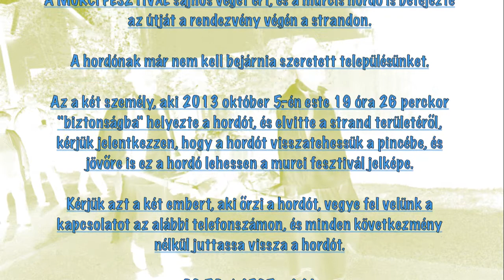Keressük!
Kedves ábrahámhegyi lakosok, nyaralók, vendégeink!

A MURCI FESZTIVÁL sajnos véget ért, és a murcis hordó is befejezte az útját a rendezvény végén a strandon.

A hordónak már nem kell bejárnia szeretett településünket.

Az a két személy, aki 2013 október 5.-én este 19 óra 26 perckor "biztonságba" helyezte a hordót, és elvitte a strand területéről, kérjük jelentkezzen, hogy a hordót visszatehessük a pincébe, és jövőre is ez a hordó lehessen a murci fesztivál jelképe.

Kérjük azt a két embert, aki őrzi a hordót, vegye fel velünk a kapcsolatot az alábbi telefonszámon, és minden következmény nélkül juttassa vissza a hordót.

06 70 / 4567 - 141